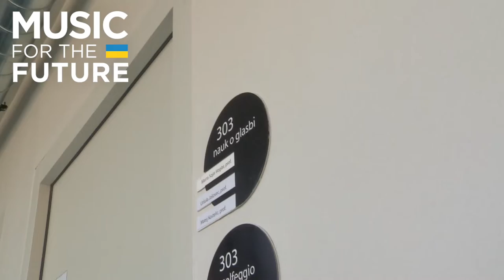Ukrajinski glasbeniki KONSERVATORIJ 2022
Music for the future